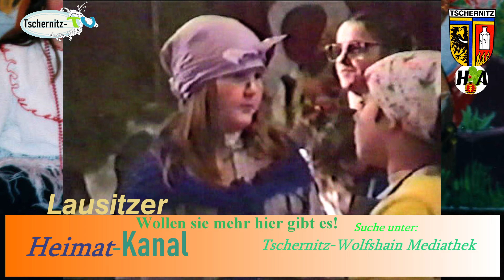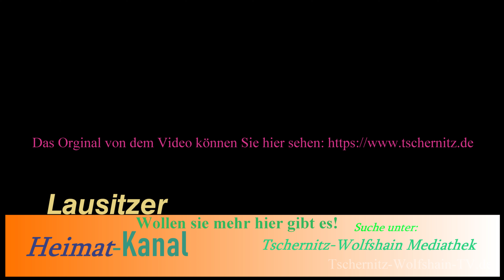Karneval für Kinder in der Gaststätte Wippich Tschernitz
In einer ersten Tanzveranstaltung im November wurden auf Initiative des damaligen Dorfclubchefs Wolfgang Donath 11 Karnevalskappen bei „Grinders Dorchen“ (Rosners Kostümverleih) beschafft.